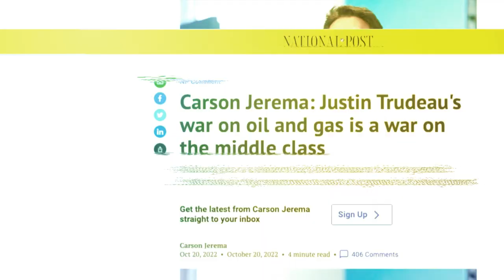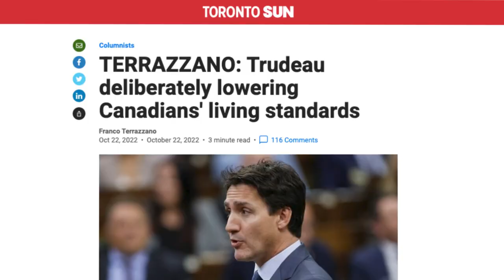EXPOSED: JUSTIN TRUDEAU RATS HIMSELF OUT & PIERRE POILIEVRE ALMOST EXPLODES IN LAUGHTER!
On November 2, 2022, Justin Trudeau made another grand appearance in The House Of Commons and tried to take the high road when questioned about his excessive spending. But in the process, he rats himself out for ripping off the canadian people!